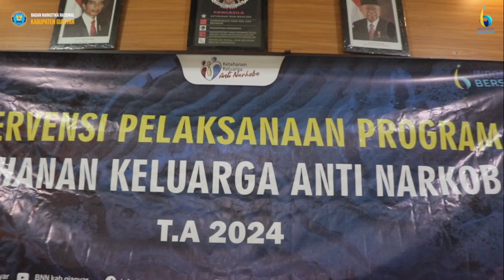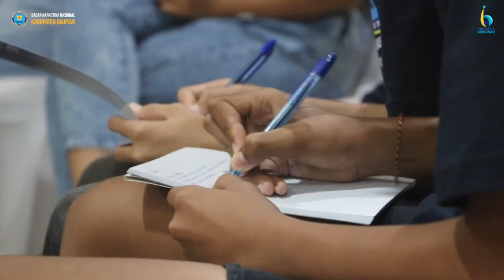KETAHANAN KELUARGA ANTI NARKOBA DESA TEGAL TUGU #2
Intervensi Pelaksanaan Program Ketanan Keluarga Anti Narkoba

Kegiatan “Intervensi Ketahanan Keluarga Anti Narkoba” yang kedua dilaksanakan pada hari Selasa, Tanggal 21 Mei 2024 dilaksanakan di Hotel Gianyar dengan melibatkan 10 keluarga yang sudah melaksanakan kegiatan Intervensi Ketahanan Keluarga Anti Narkoba yang pertama.

Dalam sambutan Ketua Team P2M BNNK Gianyar dalam pembukaan kegiatan ini menyampaikan banyak terima kasih kepada peserta yang sudah meluangkan waktu untuk hadir dalam kegiatan ini dalam pertemuan yang kedua disini team akan memberikan materi tentang “Mengubah Perilaku Sulit” yang akan diberikan kepada Orang tua sedangkan untuk anak akan diberikan materi tentang “Menangani Stres” dan sesi yang terakhir dalam sesi Keluarga akan diajarkan tentang “Mengenal satu sama lain”.

Materi ini diharapkan mampu membuka wawasan peserta terhadap stres yang mampu membuat orang yang terkena stres melakunak penyalahgunaan narkoba sedangkan materi yang ke dua dibawakan oleh dr. I Gusti Ayu Agung Yulianti, SpKJ yang berasal dari RSUD Sanjiwani Gianyar disini dijelaskan tentang apa itu stres, Apa penyebab stres dan bagaimana mengelola stres.

Selanjutnya peserta dibagi menjadi 2 kelompok yaitu kelompok anak dan kelompok orang tua dari kelompok orang tua dipandu oleh pasilitator Ni Luh Putu Sri Maheni dengan materi tentang Mengubah Perilaku Membantu tujuan dari materi ini adalah untuk 1. orangtua/ wali memahami tantangan-tantangan mereka 2. Mengajarkan teknik mengelola stres 3. Mengajarkan cara-cara mengubah perilaku anak yang dianggap sulit 4. Mengajarkan cara mengganti perilaku anak yang tidak diinginkan menjadi perilaku yang diinginkan.

Sedangkan dalam kelompok anak dipandu oleh Kristianto hari Widodo, materi tentang  "Menangani stres" Tujuan dari diberikannya materi ini adalah 1. Mengajarkan bahwa anak seusia mereka juga orang dewasa, dapat mengalami stres 2.Menunjukkan kepada anak bagaimana mereka dapat mengetahui ketika mereka mengalami stres 3. Membantu anak belajar cara-cara yang baik untuk mengatasi stres 4. Untuk mendorong anak-anak memahami rasa stress yang dialami orang tua/ wali.